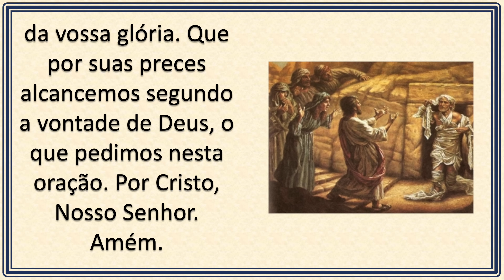São Lázaro - (17/12)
A Igreja ao fundo: Catedral de Santa Maria, cidade de Natchez, Mississippi nos Estados Unidos.